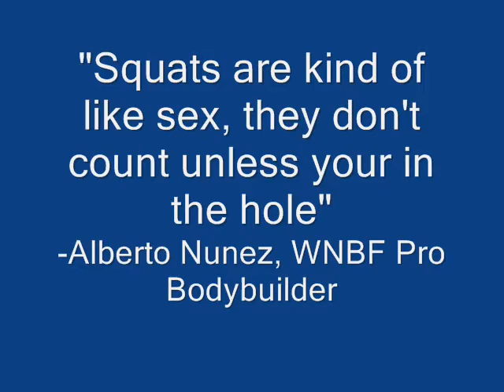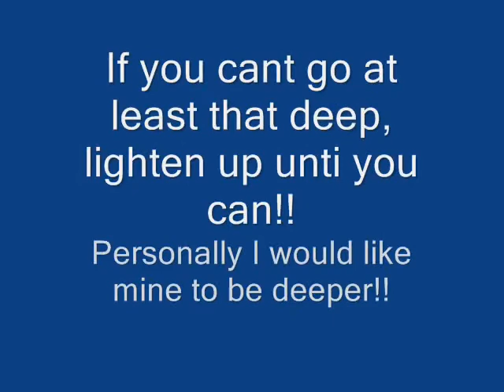Squats are like sex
Squats have to be deep or they don't count